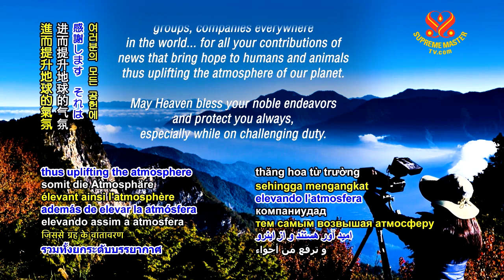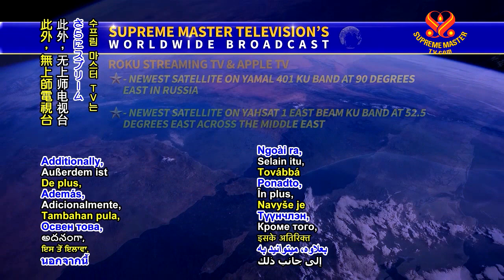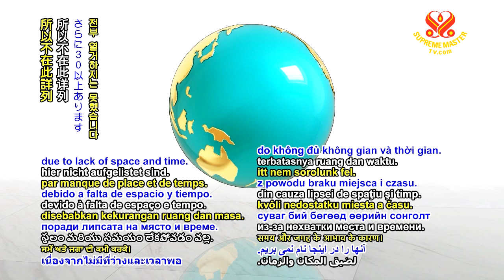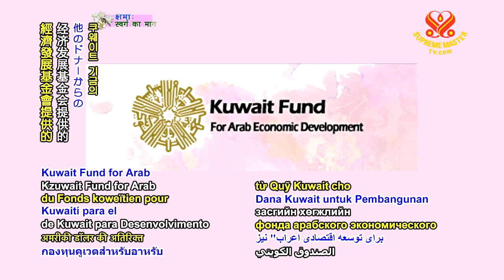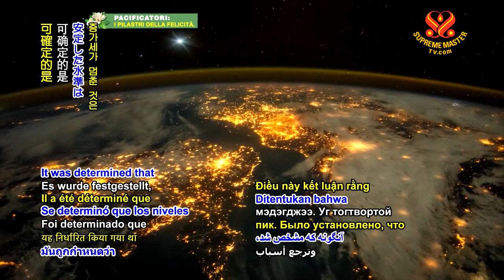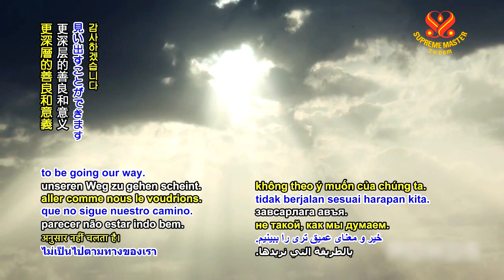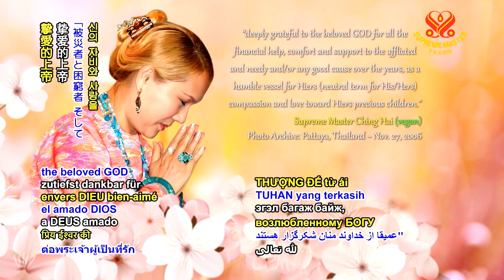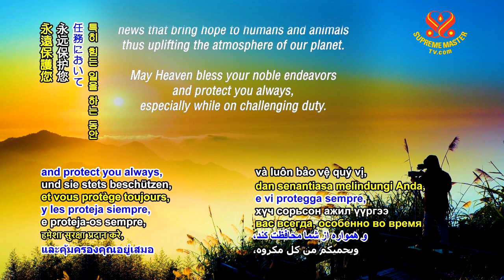Supreme Master TV Live 2020 04 12